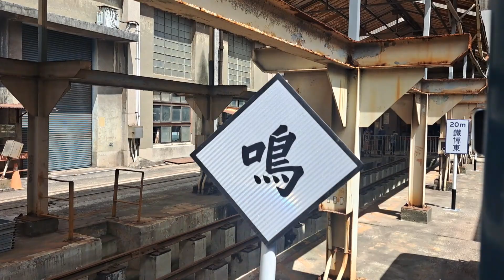106次鐵博西站開往鐵博東站的台鐵DR2300型車號DR2303藍皮柴油客車可行駛動態列車，有看到黃色小布丁鐵道車，藍色小R魯藍R24單柴電頭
112/9/22台灣鐵道博物館籌備處鐵博西站11:45分拍攝106次鐵博西站開往鐵博東站的台鐵DR2300型車號DR2303藍皮柴油客車可行駛動態列車，有看到黃色小布丁鐵道車，藍色小R魯藍R24單柴電頭